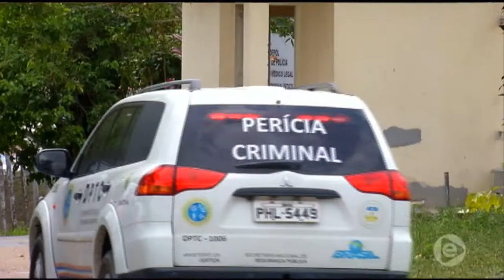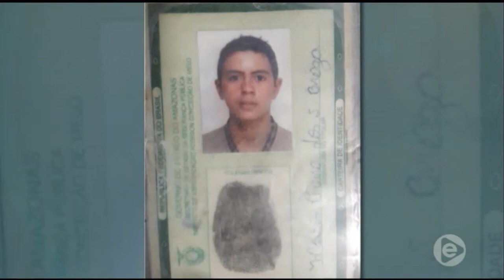Suspeito de envolvimento na morte de PM, é morto após reagir a abordagem da polícia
01º BLOCO JORNAL 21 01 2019 - Suspeito de envolvimento na morte de PM, é morto após reagir a abordagem da polícia